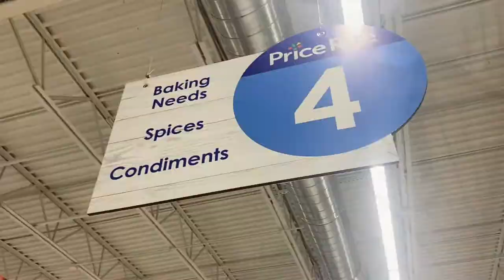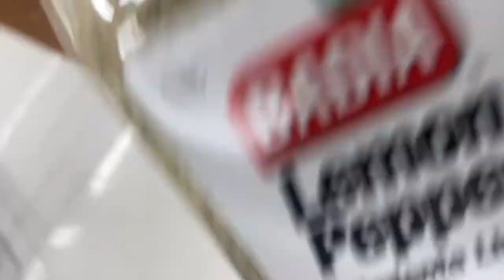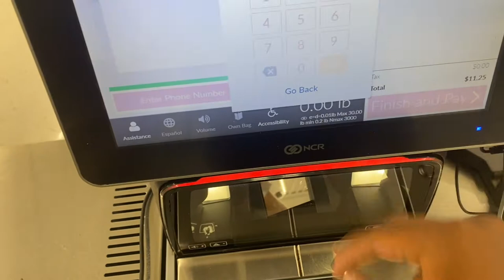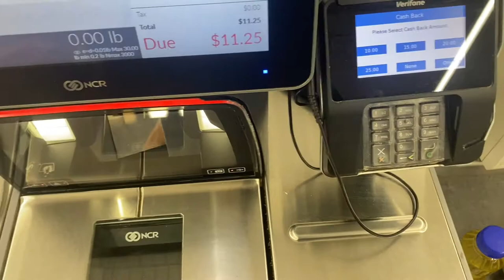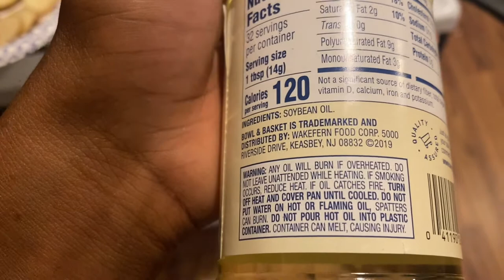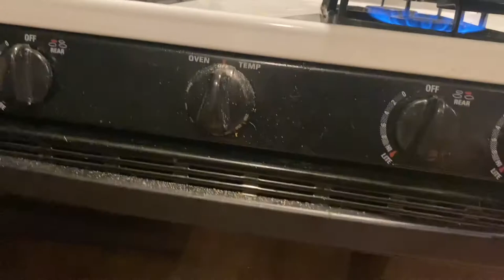BEST TIP FOR SURVIVING THE NEXT COVID-19 LOCKDOWN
A lot of better things you can do with 40 minutes rather than watching this video! BUT to each it’s own

Skip to 28 minutes for the action right away

Pray Craig Holmes

Vid dedicated to prank master